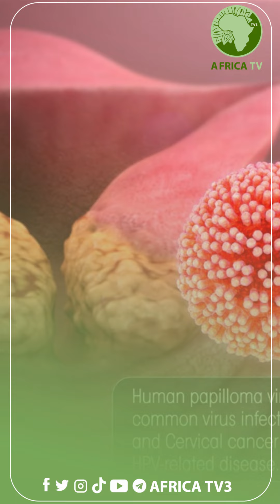KANSAR BAKIN MAHAIFA || DR.SHU'IBU RA'IS IBRAHIM